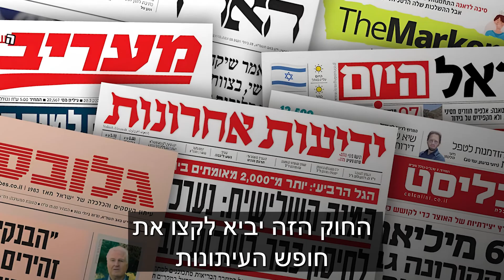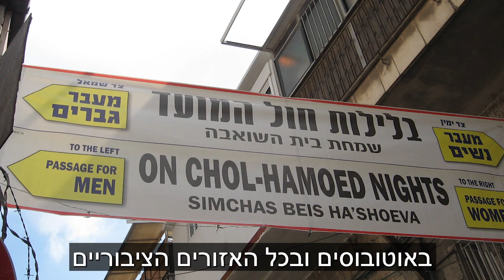The Authoritarian Madness of Benjamin Netanyahu - Heb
🚨🚨 The Authoritarian Madness of Benjamin Netanyahu

Watch this video to learn about Netanyahu's legislative blitz of 225 laws his extremist right-wing government is trying to pass to crush Israel’s democracy. A video by Galia Moors

👊👊Don't let Netanyahu and his government destroy Israel.
We're in a battle for survival – Join us!

Added credit on the video to Gabriel Melzer